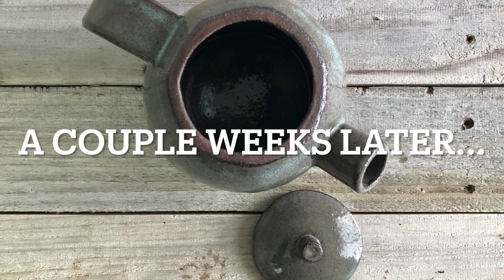Slab Building my "Sea Garden" Tea Set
In this video I show the evolution from a slap of clay into a fully complete tea set.